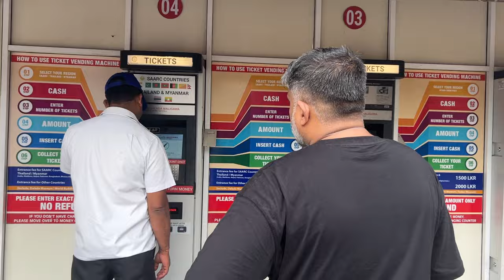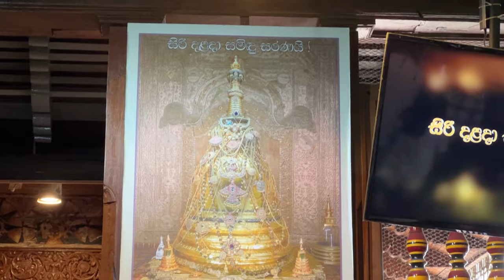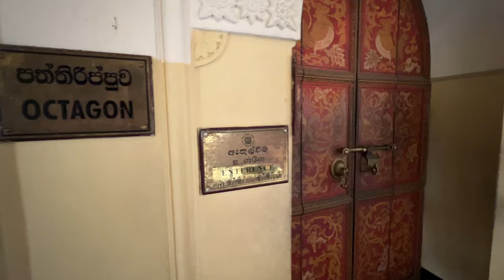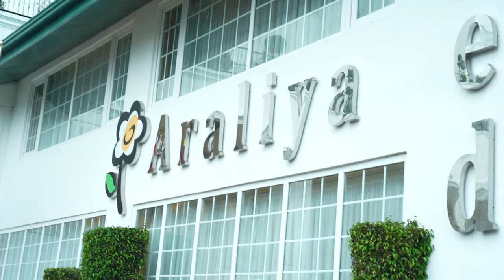Kandy Sheher Se Nuwara Eliya Ka Haseen Safar | Travel Vlog | Srilanka | Who is Mubeen